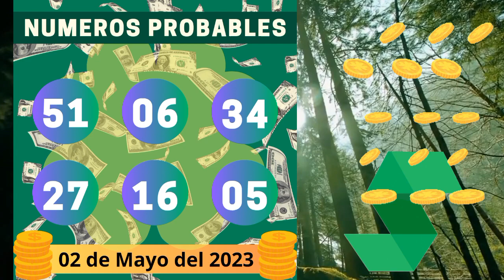Los números de la suerte hoy!!! 02 de Mayo del 2023 🤑 ✅️